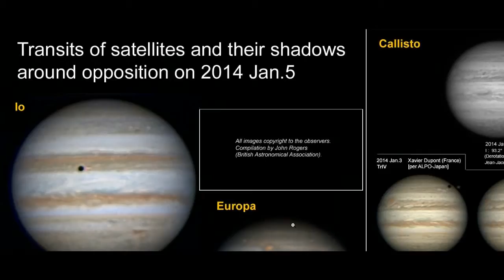TAT'S 2 MIN NEWS 12114 FASCINATING PHENOMENA OF JUPITER'S MOONS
Coming Soon To America Really "Rape of America"

9/11 Smoking Gun? WOW REALLY ! ! !

Bio-Sperm-Bots ? WOW REALLY ! ! !

Why Are EX-Intel Officials Seeking Refuge?

Obama has officially announced plans to trash the Constitution

Cops Now Have License to Murder REALLY NO SHIT

Highly irradiated fish caught near crippled Japan nuclear plant

Nasa spacecraft spots 'potentially hazardous' new asteroid ! REALLY AGAIN ?

42.8CPM Radioactive SEA FOOD AND SNOW WOW !

COMING SOON!

tatoott1009